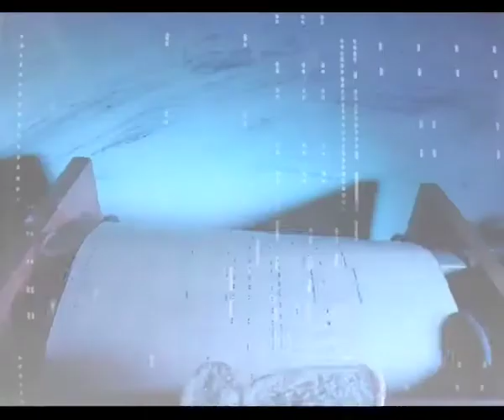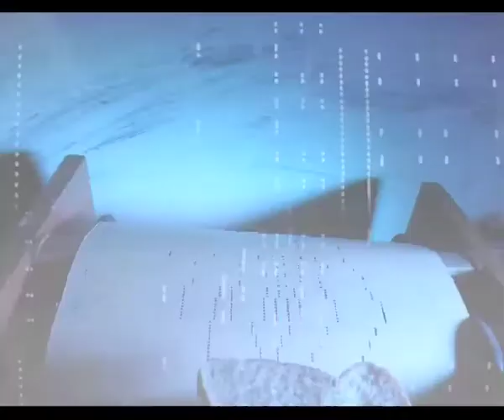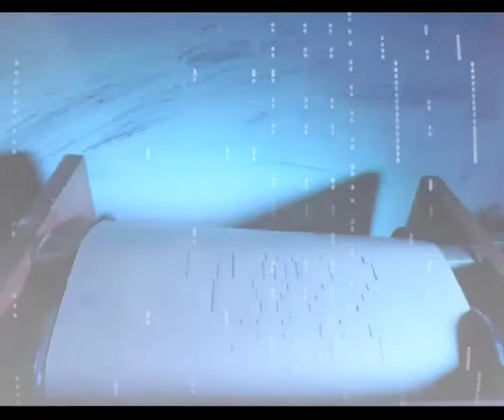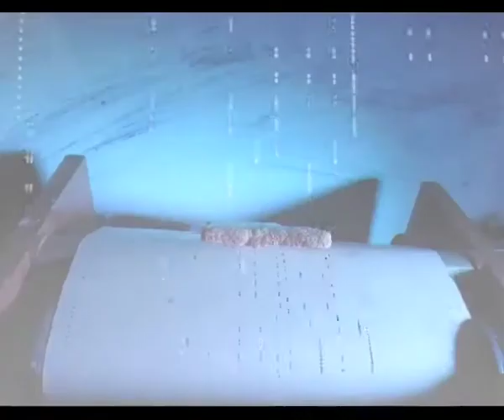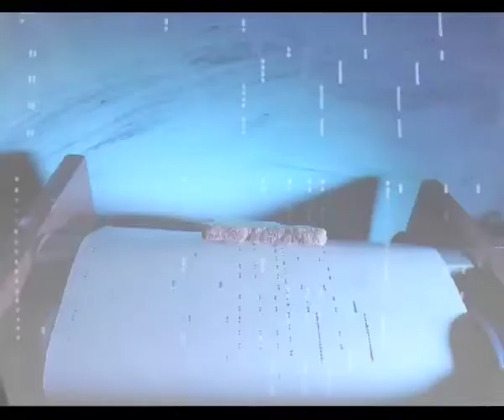Ergo Phizmiz "Aria For Cowards"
Collage film by Ergo Phizmiz. Part One of the Noel Coward Trilogy.